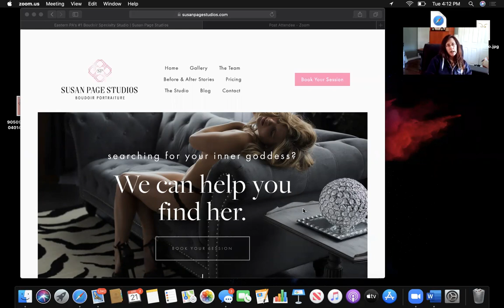LOCALS WE LOVE : Episode 10 with Susan Page Studios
Join us as we chat about photography, boudoir, and all the the girly things